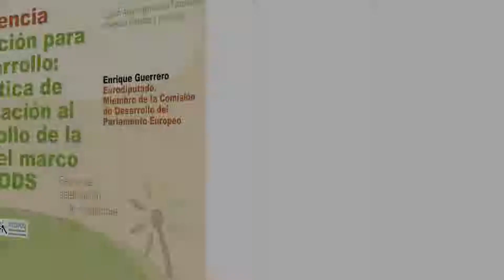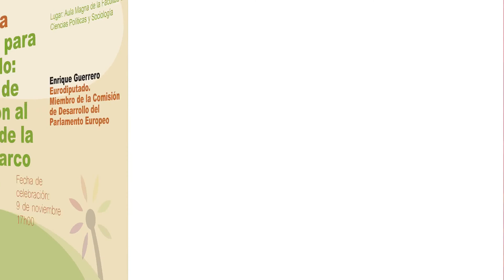Conferencia Innovación para el desarrollo. Eurodiputado.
Conferencia "Innovación para el desarrollo: La política de innovación para el desarrollo de la Unión Europea en el marco de los Objetivos de Desarrollo Sostenible".

Enrique Guerrero. Eurodiputado. Miembro de la comisión de desarrollo de la Unión Europea.

9 de noviembre de 2018.